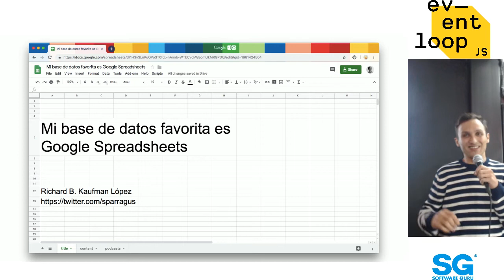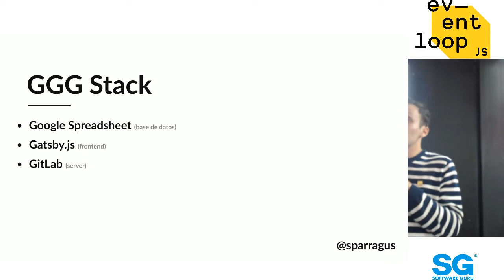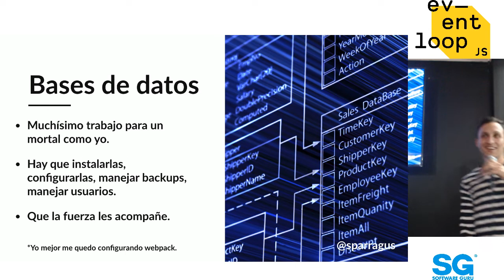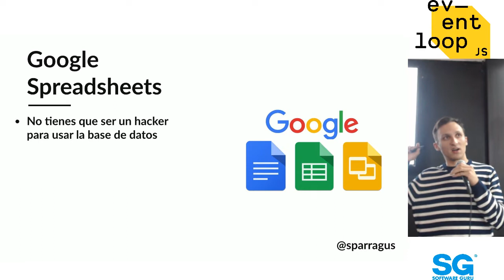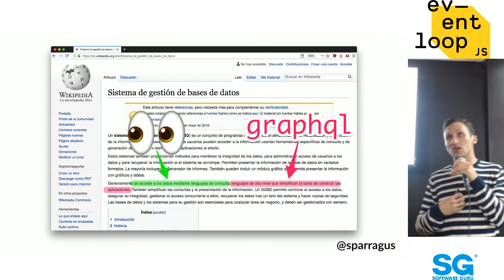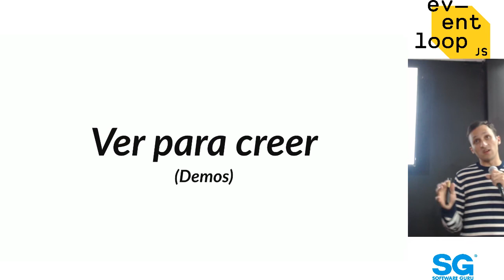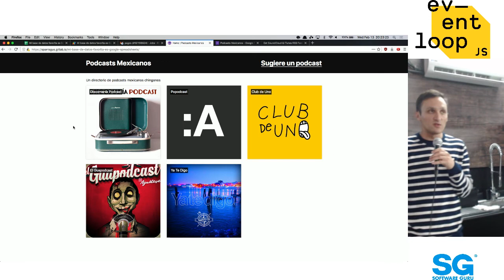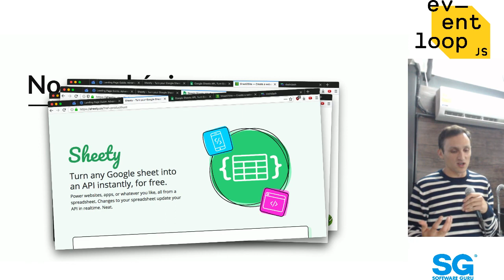Eventloop feb 19 | Mi base de datos favorita es Google Spreadsheets - Richard Kaufman